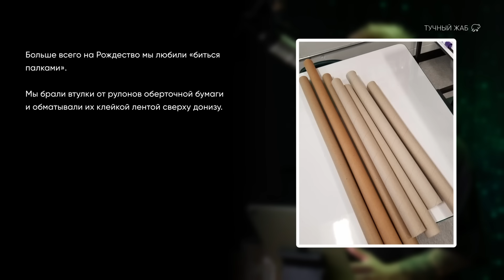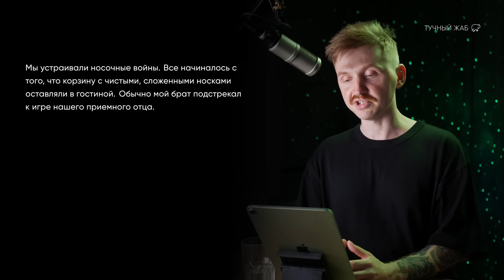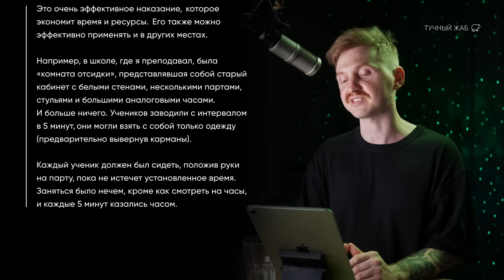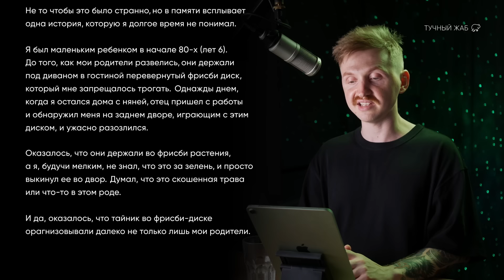Я Думал Так Делают Все Родители 🤦‍♂️